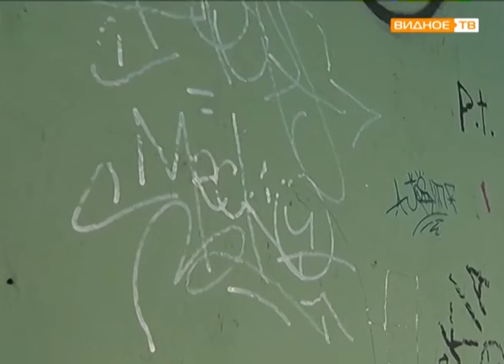"ХУДОжники" - вандальная роспись домов и подъездов